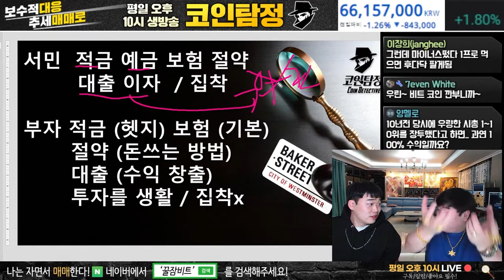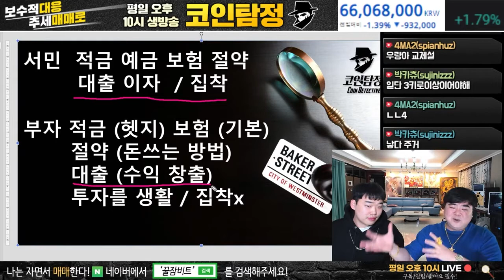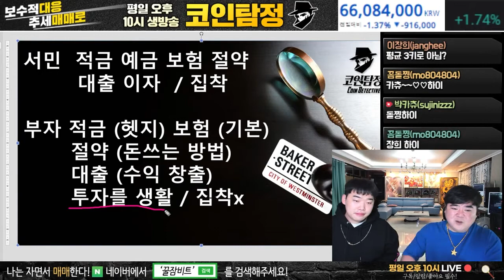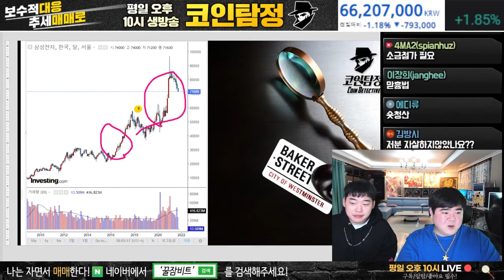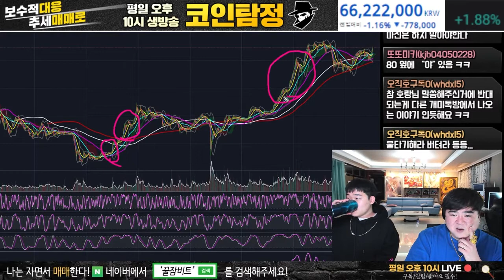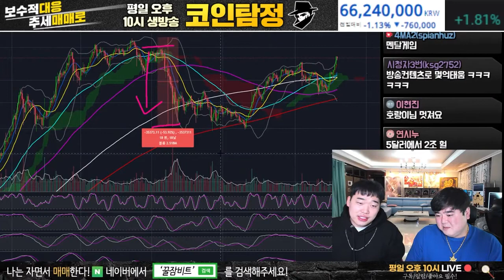매순간 흔들리는 투자자들을 위한 영상 (3)